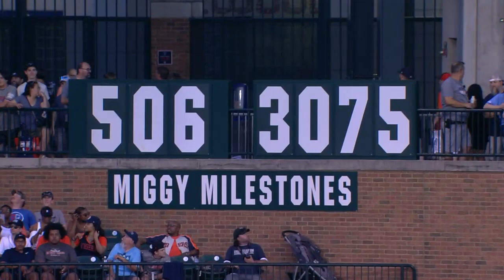Rays vs. Tigers Game Highlights (8/6/22) | MLB Highlights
Rays vs. Tigers full game highlights from 8/6/22